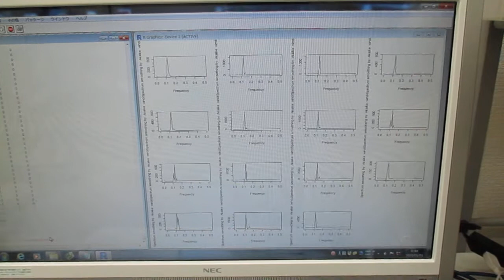‹‹超音波の音圧測定・解析›› ultrasonic-labo